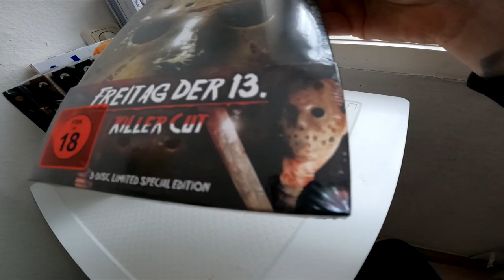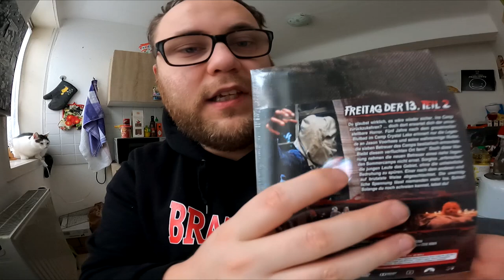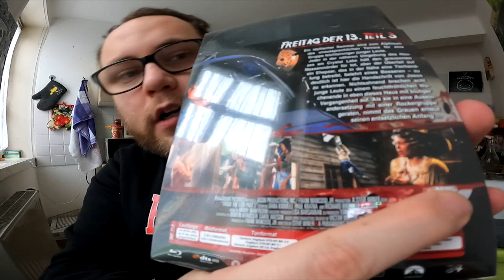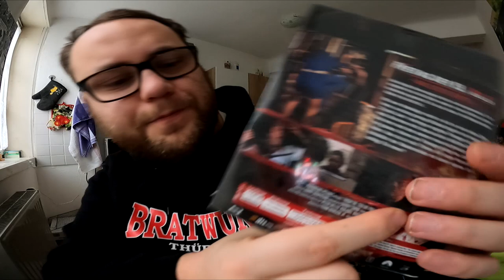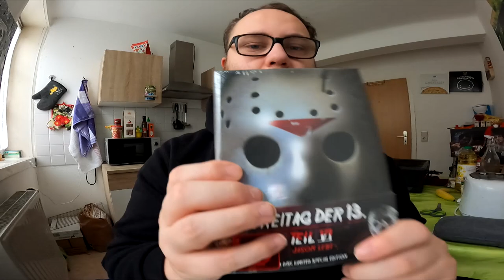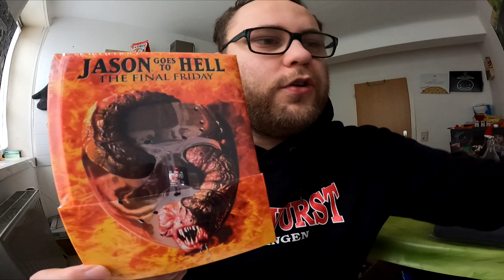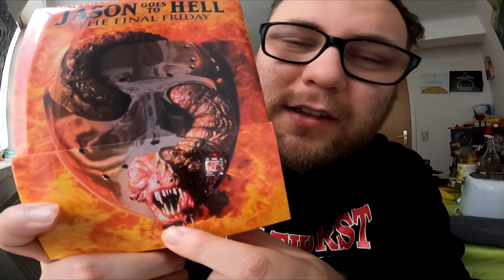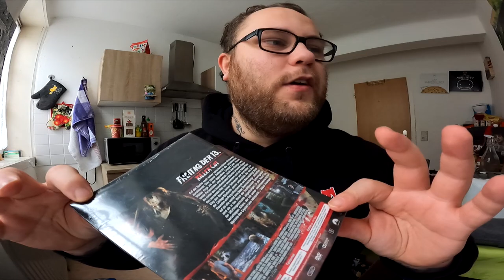Meine Sammlung | Freitag der 13te Mediabooks (wattiert)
Kennt ihr auch die Freitag der 13te Reihe und seid Oldschool Horror Fans ? Wer war euer Favorit ? Michael Myers ? Freddy Krueger ? Jason Vorhees ? Und was ist euer Lieblingshorrorfilm ?